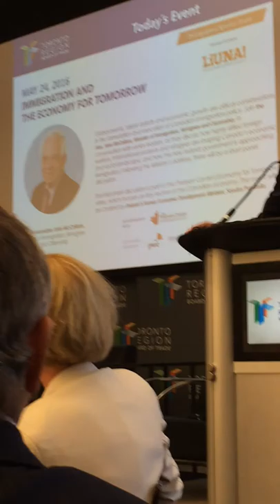John McCallum @ "Immigration and Econ4Tmro"; May 24, 2016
John McCallum, Minister of Immigration, Refugees and Citizenship, discusses economic aspects of immigration. What are the benefits and what are the challenges? Speech at the Pearson Centre's "Econ4Tmro" Series, co-hosted with the Toronto Region Board of Trade. May 24, 2016;